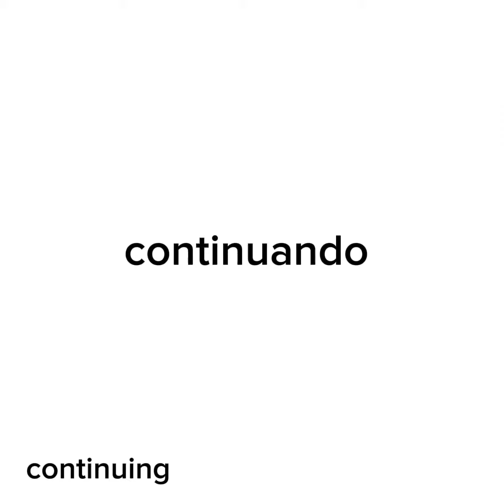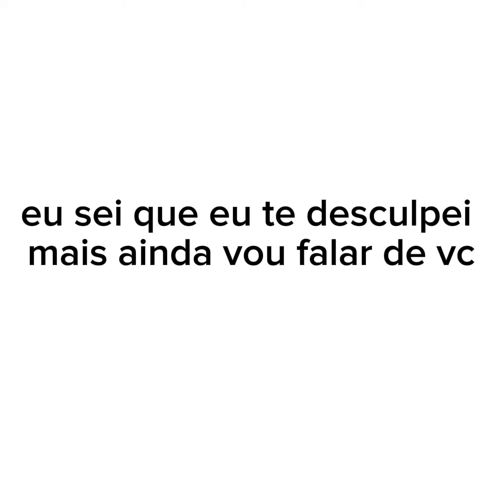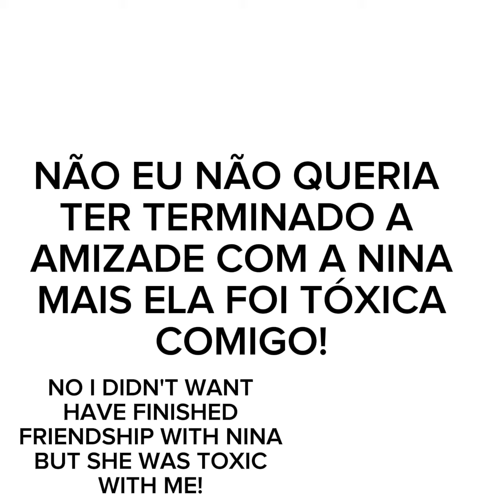let's talk? ⚠️part 2⚠️(12+)